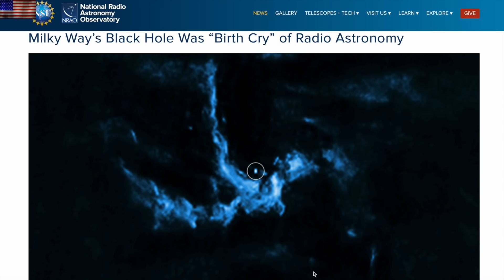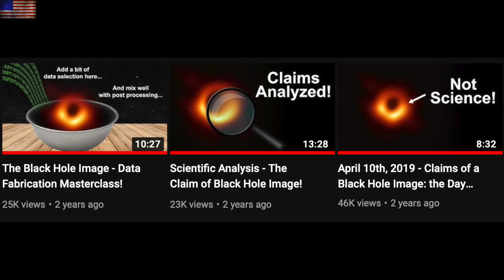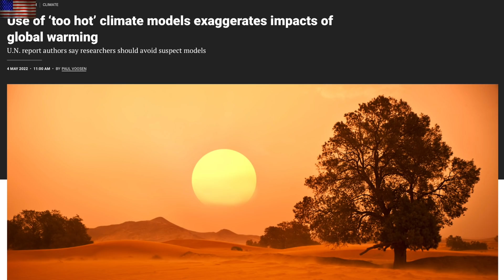Sunspot Number Spiking, New Nova, Climate Slap | S0 News May.13.2022